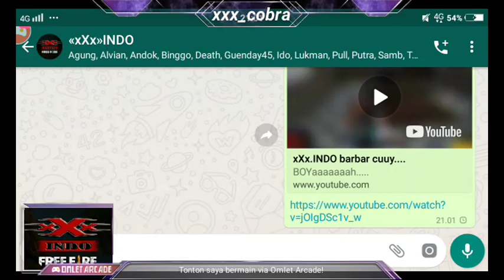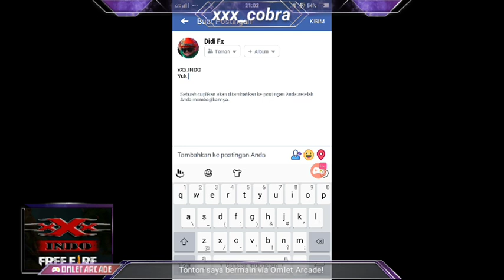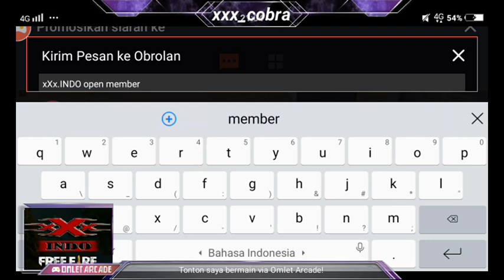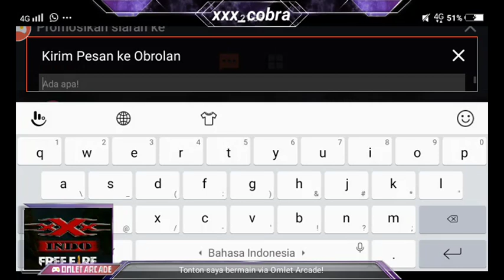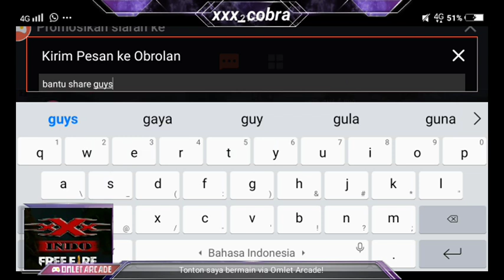xXx.INDO barbar cuuy....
BOYaaaaaaah.